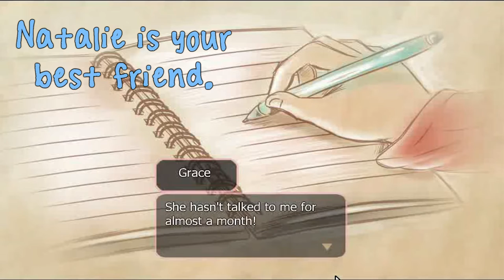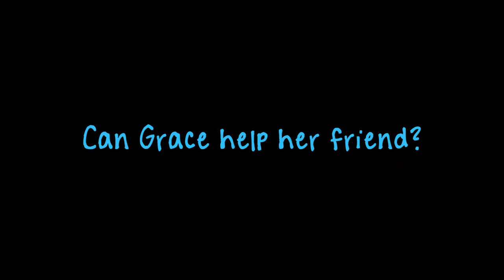Grace's Diary: a video game about teen dating violence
Grace is worried. Her friend Natalie hasn't been her usual self since she started dating Ken. Grace believes that the relationship is unhealthy but needs to provide examples of it if she wants Natalie to believe her.

Search Grace's room to uncover memories so that Grace can give Natalie examples of abusive behavior in her relationship.

Help Natalie while learning about the very real problem of teen dating violence and the warning signs of an abusive relationship.

The game has three possible outcomes; not all of the endings are happy.